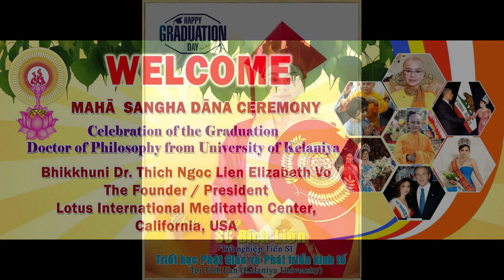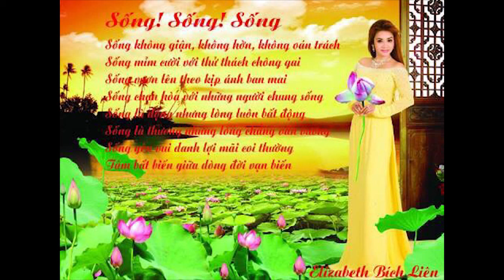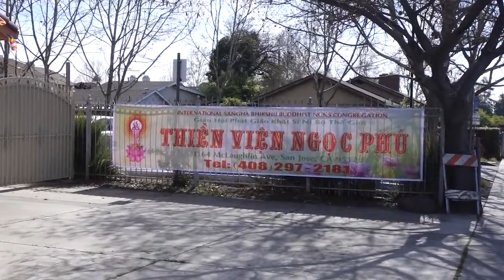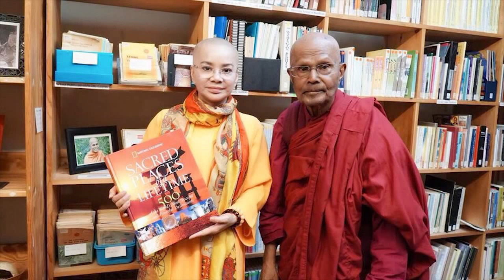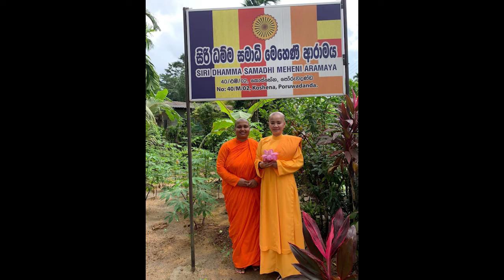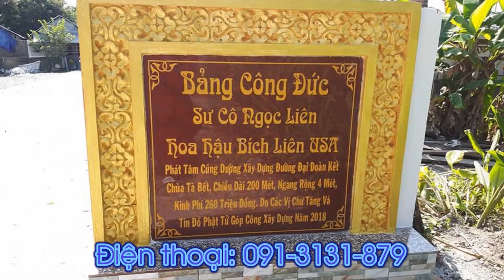QUÁ TRÌNH HOẠT ĐỘNG ĐỜI ĐẠO CỦA SƯ CÔ NGỌC LIÊN Master